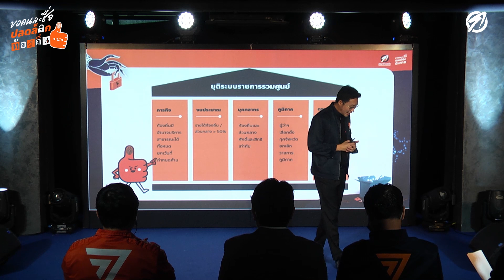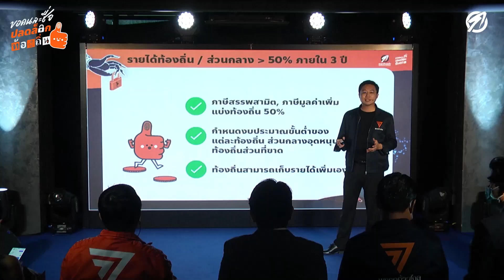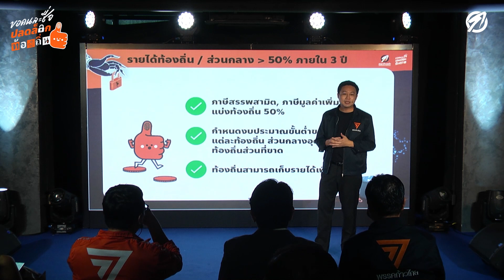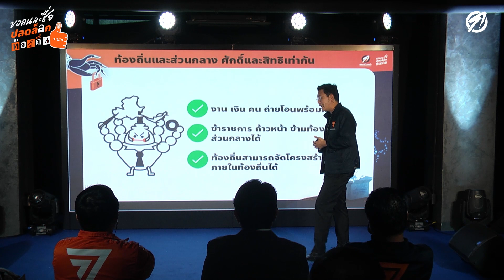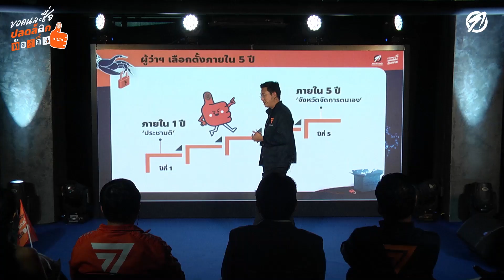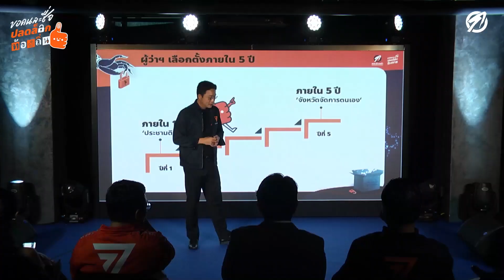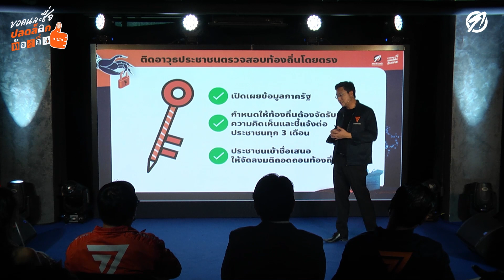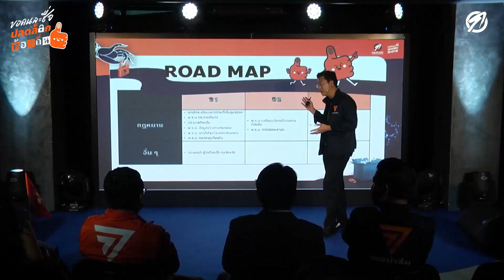"รัฐบาลก้าวไกล ท้องถิ่นไทยก้าวหน้า" โดย วรภพ วิริยะโรจน์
[ "วรภพ" ชี้การยุติรัฐราชการรวมศูนย์เป็นการเปลี่ยนแปลงโครงสร้างประเทศครั้งสำคัญ ]

วรภพ วิริยะโรจน์ ส.ส. บัญชีรายชื่อ พรรคก้าวไกล กล่าวในงานเปิดตัวแคมเปญ ขอคนละชื่อ ปลดล็อกท้องถิ่น ภายใต้หัวข้อ "รัฐบาลก้าวไกล ท้องถิ่นไทยก้าวหน้า"

นโยบายยุติรัฐราชการรวมศูนย์เป็นนโยบายหลักตั้งแต่เมื่อเรายังเป็นพรรคอนาคตใหม่ มาวันนี้เป็นพรรคก้าวไกล เรายังถือเป็นนโยบายหลักที่ให้ความสำคัญ เพราะเชื่อว่าประเทศไทยมีความจำเป็นต้องปฏิรูประบบรัฐราชการ และการกระจายอำนาจให้ท้องถิ่นเป็นกุญแจดอกเดียวที่จะปลดล็อกศักยภาพท้องถิ่นได้ ทุกวันนี้รัฐราชการส่วนกลางเป็นผู้ตัดสินใจใช้งบประมาณกว่าถึง 80% เป็นอำนาจของท้องถิ่นเพียงแค่ 20% ทั้งที่ท้องถิ่นคือผู้ที่จัดสรรงบประมาณได้ดีกว่า เพราะรู้ปัญหา ความต้องการ และลำดับความสำคัญดีกว่าส่วนกลางนี่คือความไม่มีประสิทธิภาพภายใต้รัฐราชการรวมศูนย์ ส่วนใหญ่ผู้มีอำนาจส่วนกลางจะจัดสรรประโยชน์ให้จังหวัดในระบบอุปถัมภ์ของตัวเอง และยังส่งคนเข้ามาปกครองอีก เป็นระบบที่ทำงานรับใช้เจ้าขุนมูลนายในกรุงเทพฯ มากกว่ารับใช้ประชาชนในพื้นที่ นี่จึงเป็นภารกิจสำคัญที่พรรคก้าวไกล ต้องการยุติรัฐราชการรวมศูนย์ ภายใต้ 5 เสาหลักนโยบายและขั้นตอนต่างๆ

เสาที่ 1 ต้องปลดล็อกให้ท้องถิ่นมีอำนาจให้บริการสาธารณะทั้งหมด เว้นแต่ระบบเงินตราและกองทัพ แต่นอกเหนือจากนี้ ท้องถิ่นต้องมีอำนาจในการให้บริการสาธารณะแก่ประชาชนได้ทั้งหมด

เสาที่ 2 สัดส่วนรายได้ท้องถิ่นต้องมากกว่า 50% ภายในระยะเวลา 3 ปี ตั้งแต่เริ่มต้นการปฏิรูป ไม่รวมงบฝากที่ท้องถิ่นไม่มีอำนาจตัดสินใจ ต้องมีการจัดสรรรายได้ใหม่ ให้รายได้ที่เกิดจากการใช้ทรัพยากรและมูลค่าทางเศรษฐกิจในพื้นที่ต้องมีการจัดสรรให้ท้องถิ่นอย่างเป็นธรรม ต้องคืนอิสระทางการคลังให้ท้องถิ่น ให้สามารถจัดเก็บรายได้และภาษีได้เอง

เสาที่ 3 บุคลากร ต้องมีการกระจายออกไปให้ท้องถิ่น ทำให้ศักดิ์และสิทธิของข้าราชการส่วนกลางและส่วนท้องถิ่นเท่ากัน ต้องให้มีอิสระในการบริหารงานบุคคลโดยท้องถิ่นเอง

เสาที่ 4 การยกเลิกราชการส่วนภูมิภาค ทำให้เหลือเพียงราชการส่วนกลาง และท้องถิ่น

เสาที่ 5 กลไกการตรวจสอบ ต้องมีการสร้างรัฐเปิดเผย ที่จะเปิดเผยข้อมูลภาครัฐทั้งหมด เพิ่มการมีส่วนร่วมของประชาชนในการตรวจสอบ และมีสิทธิซักถามต่อผู้บริหารโดยตรง และมีอำนาจลงมติขอถอดถอนผู้บริหารท้องถิ่นได้ด้วยตัวเอง

วรภพ กล่าวทิ้งท้ายว่า การยุติรัฐราชการรวมศูนย์ คือกุญแจดอกสำคัญปลดล็อกประเทศไทย พรรคก้าวไกลเชื่อว่า งาน เงิน และคน เมื่อกระจายสู่ท้องถิ่นแล้ว จะเป็นการเปลี่ยนแปลงโครงสร้างครั้งใหญ่ ในการนำอำนาจไปให้ท้องถิ่น ไปใกล้ชิดกับประชาชนที่เป็นเจ้าของอำนาจ นี่คือการเปลี่ยนแปลงเชิงโครงสร้างที่สำคัญ คือการปฏิรูปสถาบันทางการเมือง การเอาอำนาจกลับไปสู่ท้องถิ่นที่ใกล้ชิดและยึดโยงกับประชาชนที่สุด คือการยืนยันว่าประชาชนเป็นผู้ทรงอำนาจสูงสุดในประเทศไทย

ทั้งนี้ สามารถร่วมลงชื่อที่จุดลงชื่อกับแคมเปญปลดล็อกท้องถิ่นได้ทั่วประเทศไทย หรือ สามารถลงชื่อทางออนไลน์ได้ที่